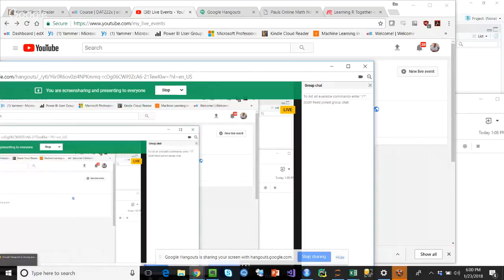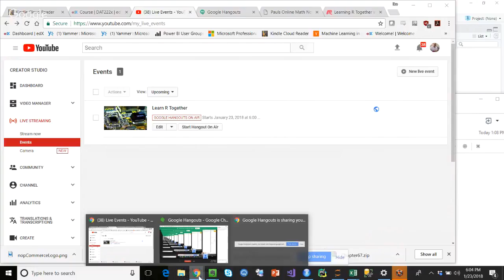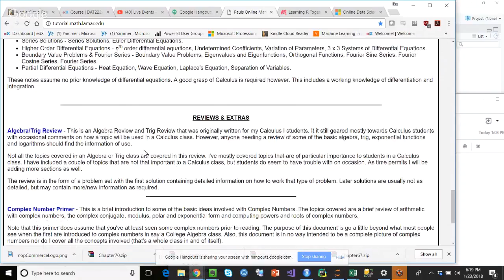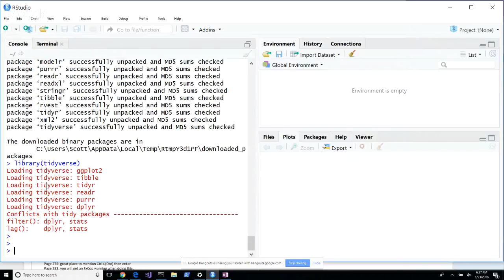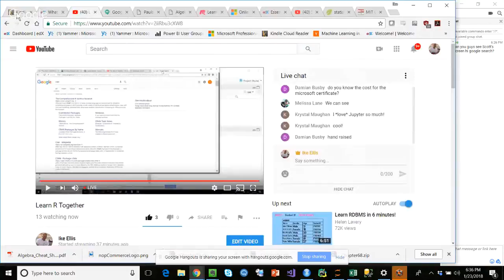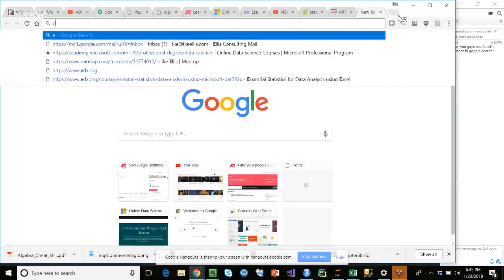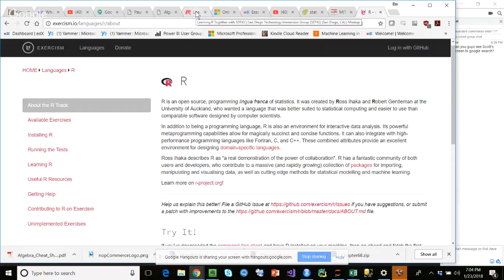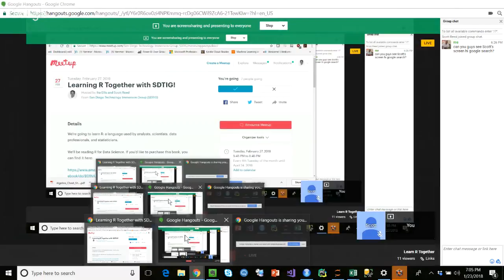Learn R Together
We will be reading this book: R for Data Science by O'Reilly Publication (Hadley Wickham & Garrett Grolemund).  We'll be reading this from Jan 2018 to April 2018.  This is the livecast of our first R book club meeting hosted by SDTIG and Crafting Bytes.